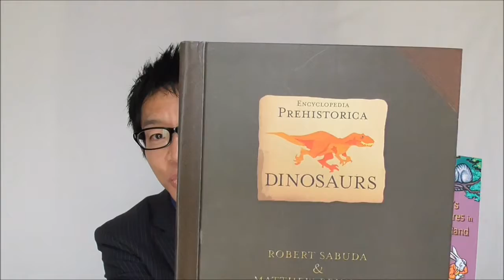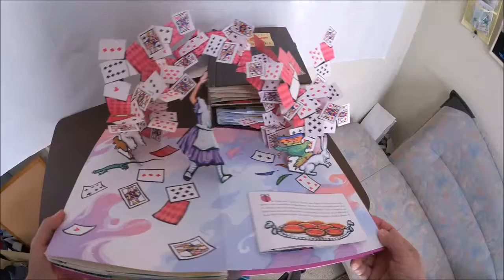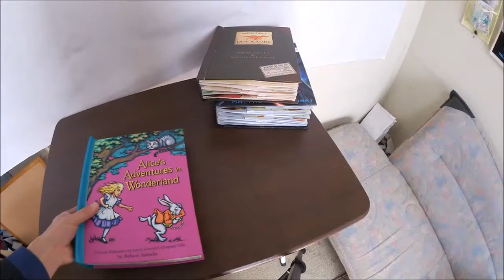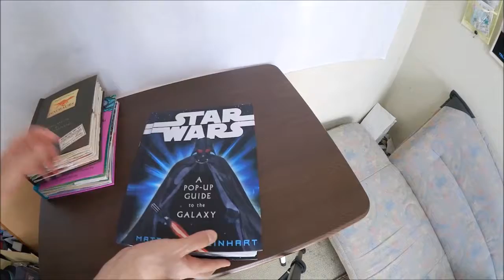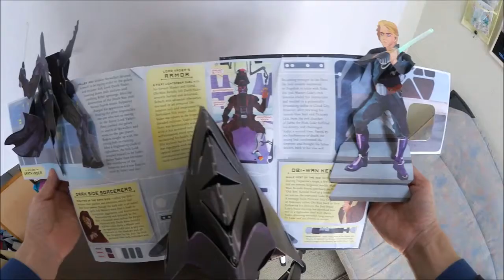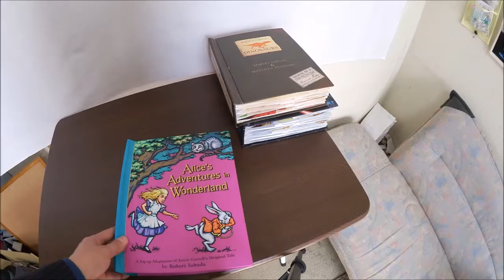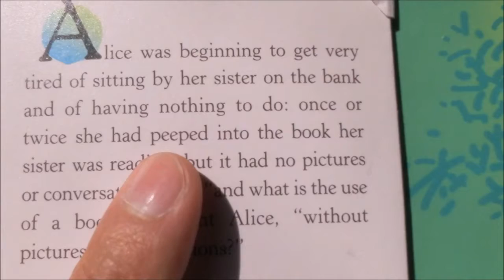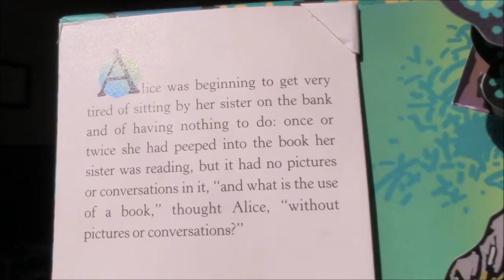飛び出す絵本で英語学習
・ 【動画もくじページ】

このYouTube動画セミナーを、スキル別＆カテゴリー別に一覧にしてあります。

【自己紹介】